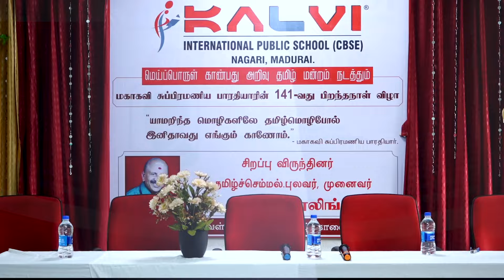Bharathiyar Birthday Celebration | R.P.Dhayashree Veeranachiyar | Kalvi International Public School